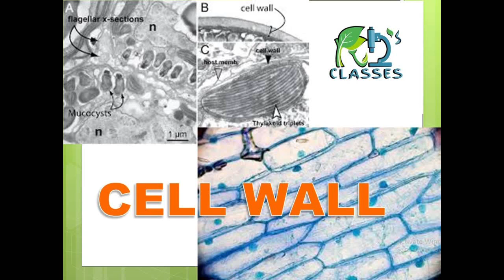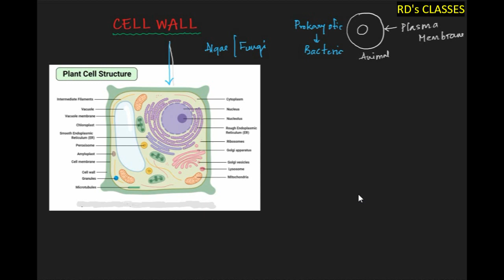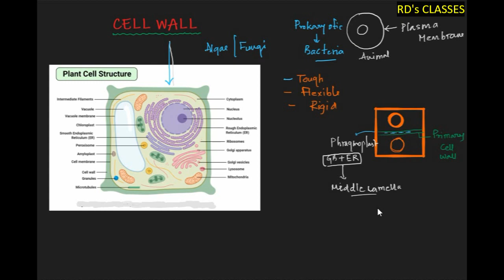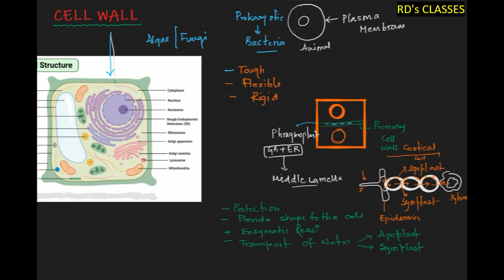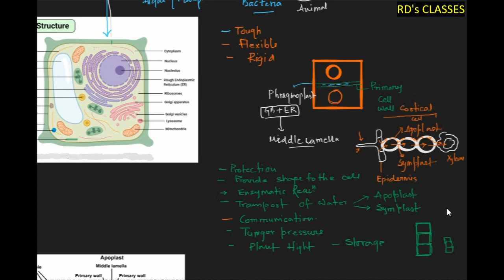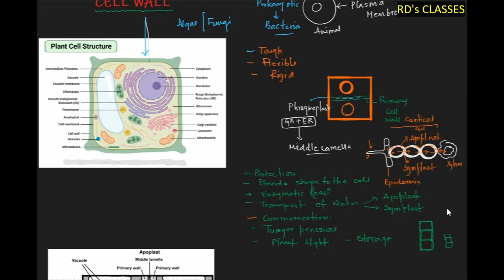CELL WALL (PART-I)|H.S.|NEET|Entrance Exam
What is cell Wall?
origin of cell wall
function of cell wall